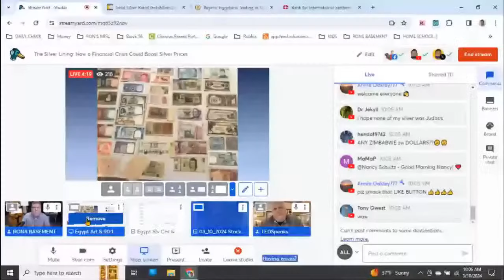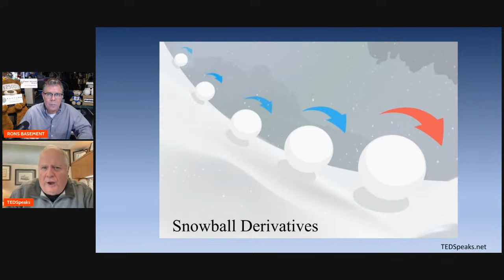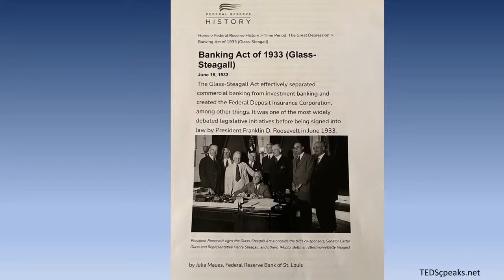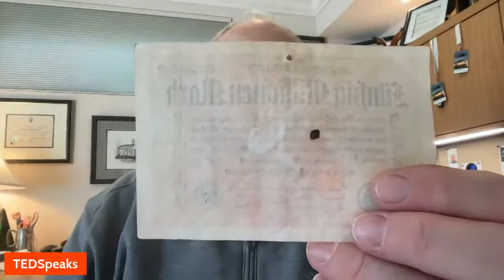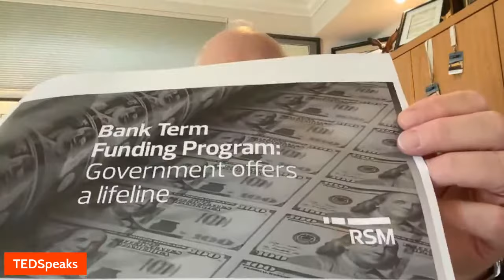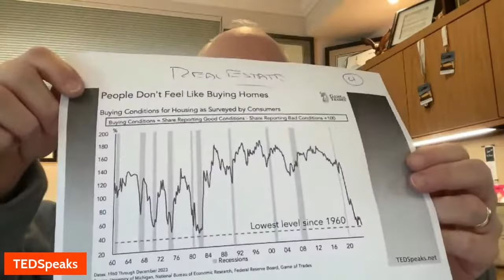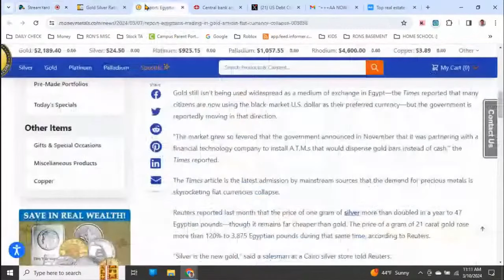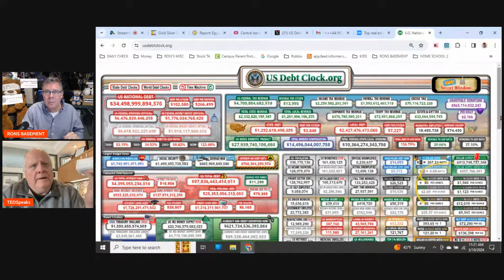The Silver Lining: How a Financial Crisis Could Boost Silver Prices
🔔 Embark on a riveting journey into the heart of the precious metals market with our exclusive interview featuring the esteemed Ted from Ted Speaks! Get ready to unravel the intricate tapestry of factors shaping the future of silver prices amidst the looming specter of a financial crisis. Join us as we dissect everything from the cascading effects akin to snowballs, to the delicate balance of banking systems, including the pivotal developments in the Bank Term Funding Program set to conclude on March 11th. Explore the historical echoes of the Glass-Steagall Act and the Dodd-Frank Act, paving the way for a potentially tumultuous period in the economic landscape of the United States. Brace yourself for an in-depth analysis of the lag effect of the Federal Reserve's policy maneuvers under the leadership of Jerome Powell, particularly their rapid interest rate hiking agenda and its impending impact on the economy. Don't miss this enlightening discussion as we navigate the labyrinthine corridors of the silver bullion market, offering invaluable insights crucial for every investor's playbook! 💼💡

SILVER STACKING
SILVER NEWS
GOLD SPOT PRICE
SPOT SILVER
SILVER BULLION
INVESTING GOLD
PIMBEX
BULLION
Hecla HL
First Magestic AG
Newmont NEM
GDX
GDXJ
HUI Index
NUGT
JNUG
Wall Street Silver
Nasdaq
Stock market
Russel 2000
Dow Jones